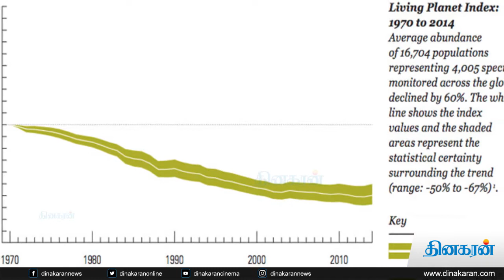மனிதனின் நடவடிக்கைகளால் 44 ஆண்டுகளில் 60% காட்டு விலங்குகள் அழிந்துள்ளது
மனிதனின் நடவடிக்கைகளால் 44 ஆண்டுகளில் 60% காட்டு விலங்குகள் அழிந்துள்ளது: WWF நிறுவனம் அறிக்கை

டெல்லி: மனிதனின் நடவடிக்கைகளால் 44 ஆண்டுகளில் 60% காட்டு விலங்குகள் அழிக்கப்பட்டுள்ளதாக WWF (World Wildlife Fund) எனப்படும் அரசு சாரா நிறுவனம் தெரிவித்துள்ளது. WWF என்ற அரசு சாரா நிறுவனம் அழிவின் விளிம்பில் உள்ள உயிரினங்களைக் காக்க நிதியுதவி செய்து பாடுபட்டு வருகிறது.